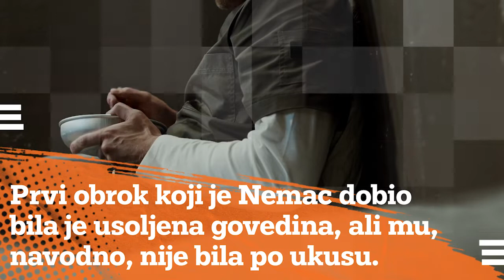KOŠMAR teniske legende u zatvoru, kolege robijaši besni na Borisa Bekera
Boris Beker, teniska legenda, već pola godine je u zatvoru.

Nekadašnji as se nalazi "iza brave" u objektu Hunterkomb nedaleko od Londona, a tamo je završio nakon što je odugovlačio o prijavi bankrota i drugih finansijskih malverzacija.

Bekeru je privikavanje na zatvorske uslove teško palo, pa je jedan od službenika otkrio da je prvih dana paničio kada god se zatvore vrata, jer je patio od klaustrofobije, što je njegov advokat opovrgao.